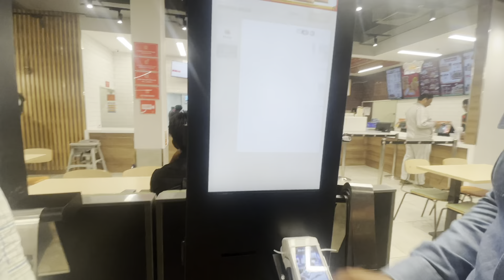Birthday Celebration | ਪਟਾਕੇ ਨਹੀ ਚੱਲਾ 😂 | Late night party 🎉